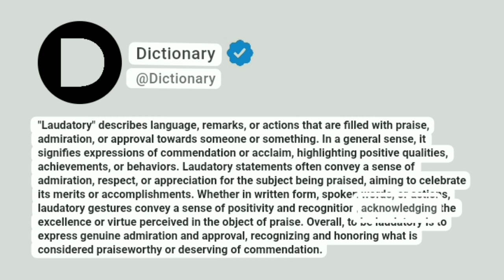Laudatory Meaning In English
"Laudatory" describes language, remarks, or actions that are filled with praise, admiration, or approval towards someone or something. In a general sense, it signifies expressions of commendation or acclaim, highlighting positive qualities, achievements, or behaviors. Laudatory statements often convey a sense of admiration, respect, or appreciation for the subject being praised, aiming to celebrate its merits or accomplishments. Whether in written form, spoken words, or actions, laudatory gestures convey a sense of positivity and recognition, acknowledging the excellence or virtue perceived in the object of praise. Overall, to be laudatory is to express genuine admiration and approval, recognizing and honoring what is considered praiseworthy or deserving of commendation.